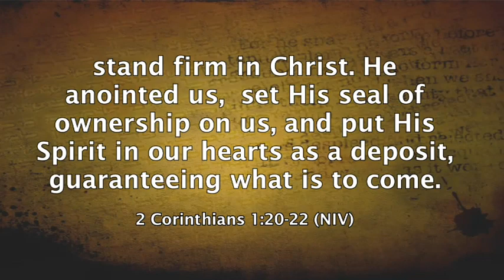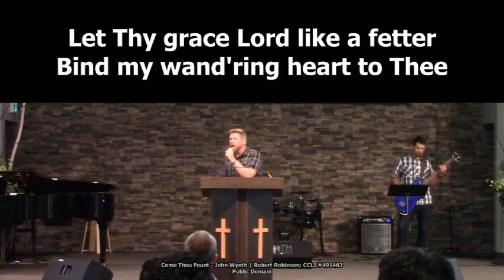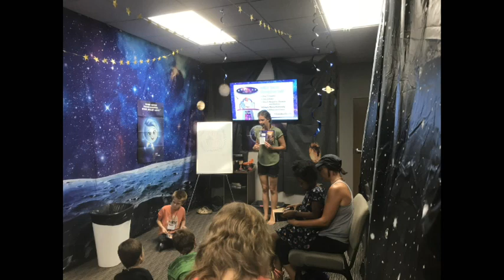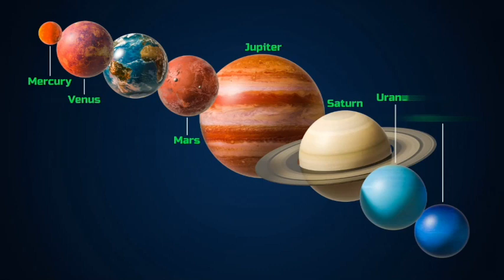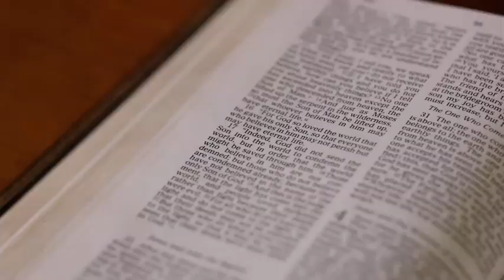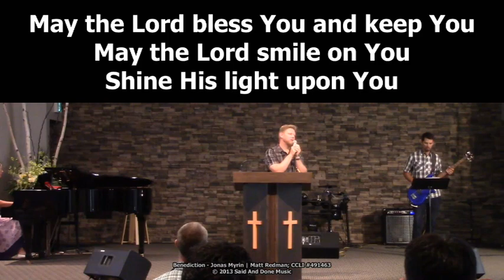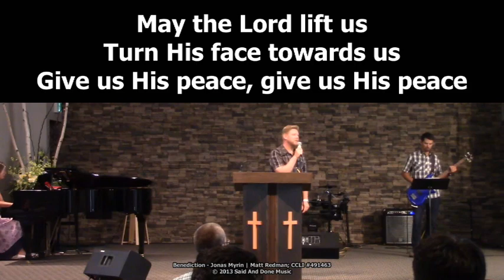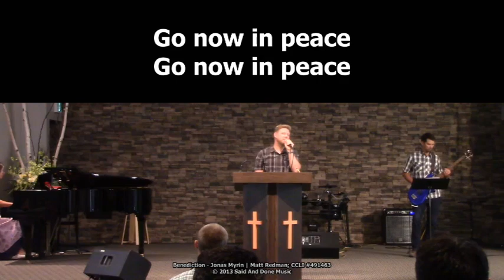Bothwell Christian Fellowship Aug 6 2023